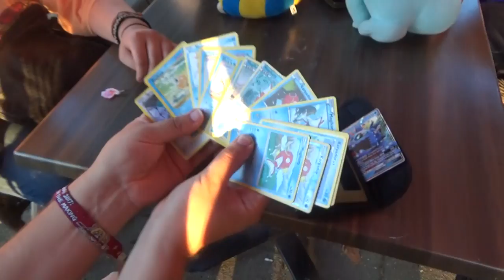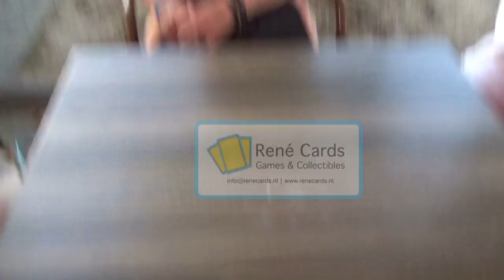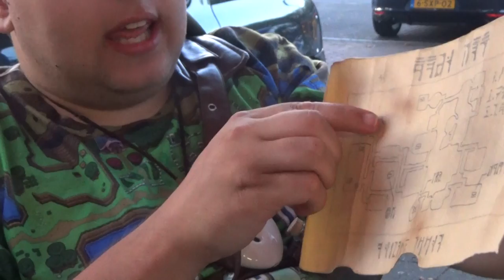Abunai | Laatste Dag | Abunai Equals Weerwolven En Super Brakheid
Wat kan zn 3 daags evenement toch slopend zijn...
maar wat hebben we toch een lol gehad

Special Thanks naar:
Eric: Mumé
Leroy: LeroyG
Erwin: ErWiier